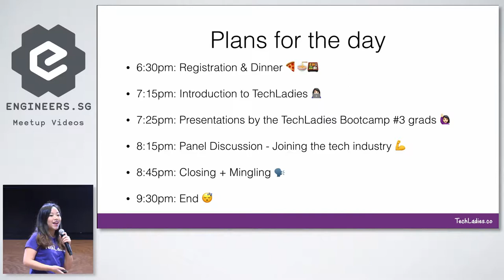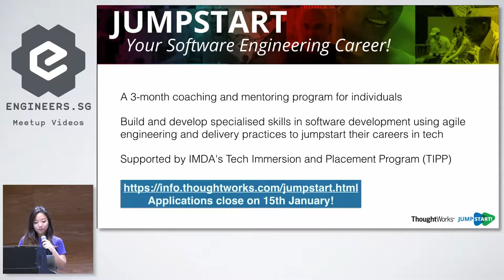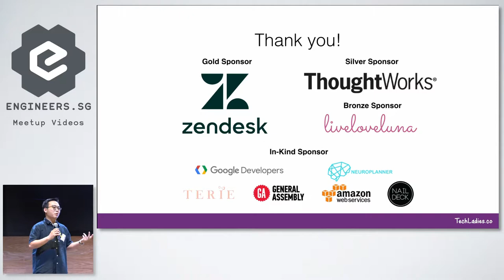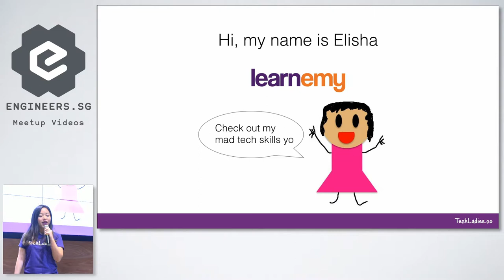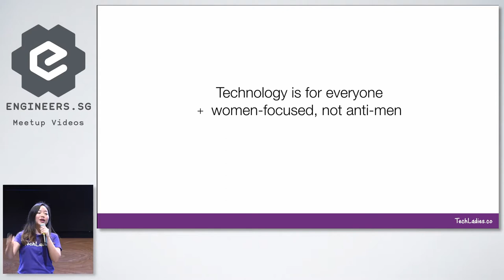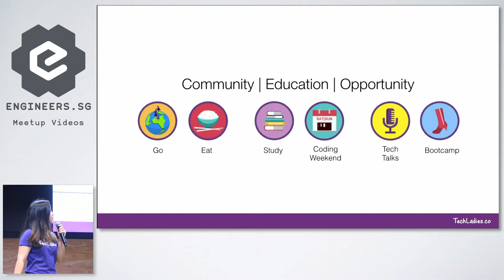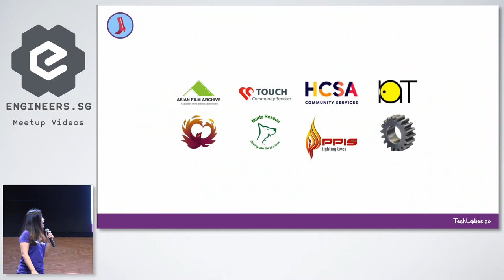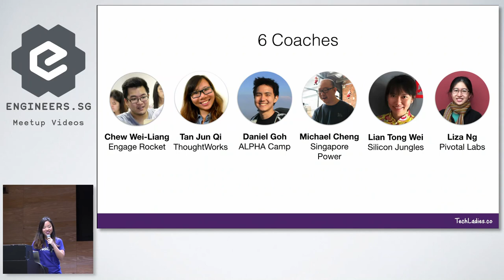Introduction to TechLadies - TechLadies Bootcamp #3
Speaker: Elisha Tan